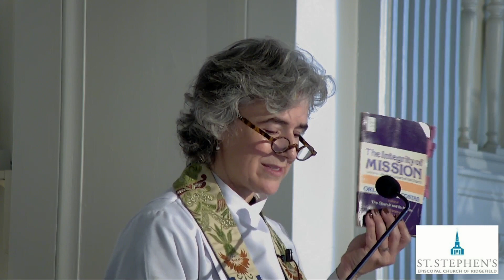Sermon on Seventeenth Sunday after Pentecost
Mother Whitney's message during our celebration of the Eucharist on September 24.